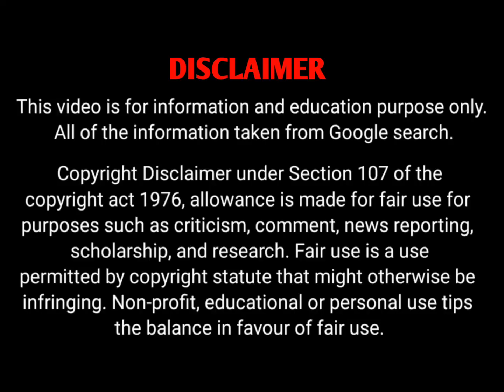TAYLA Bio | Size Inclusive Model, Business Woman wiki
TAYLA is a size inclusive model, business woman, brand promoter, fashion influencer and the owner of Lashes by Taaij and Taaij Apparel clothing store.